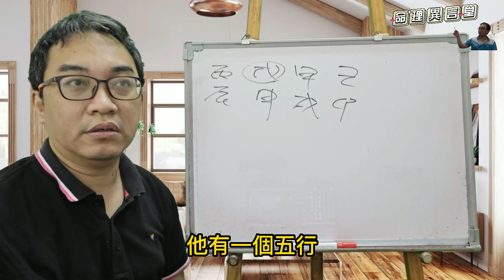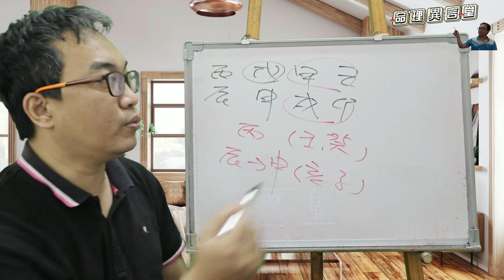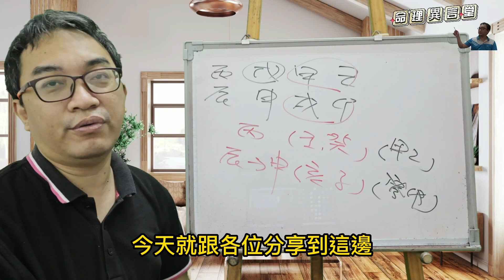【五行派八字】八字案例─缺五行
八字案例─缺五行

大師們幫我看看，我為什麼有一行没有東西。

很多人跟這人一樣，就是認為五行要俱全，這樣才好。但其實缺五行是很正常的情況。

我們看他的八字，天干為甲己合，剩下一個丙火，地支卯戌合，土生金，所以這八字的是沒有木跟水，所以官運跟財運是要看他出現時的情況為何

也因此這八字其實所缺的並不是只有一個水，連木也是缺的情況，缺就是看他出現的情況而定，畢竟時間上總是會補他的，只是出現時是好是壞那又是另一回事了。
服務項目(先預約)
3.八字批命(流年)3600、取名3600、勘宅12000、姓名鑒定500
4.Line：s12860990、微信：s12860990
7.服務地點：高雄市大社區萬金路82-7號(楠梓火車站前的旗楠路一路直走便可看見萬金路)